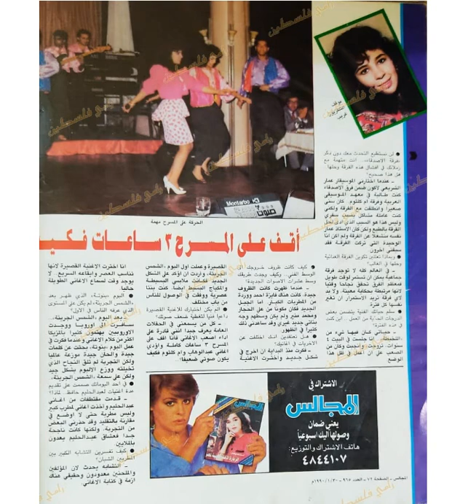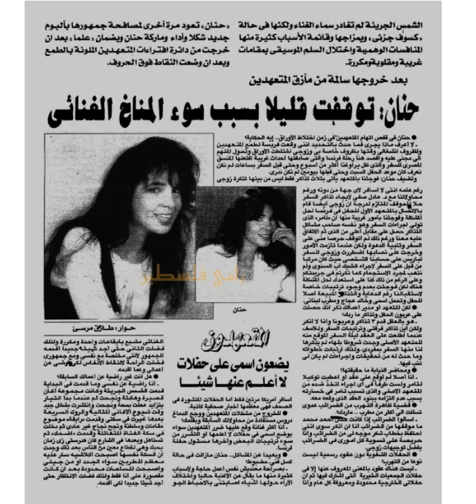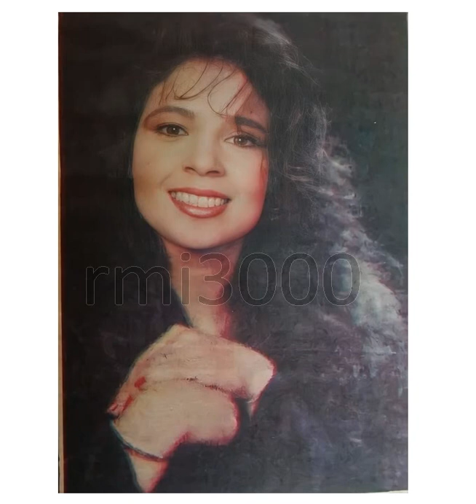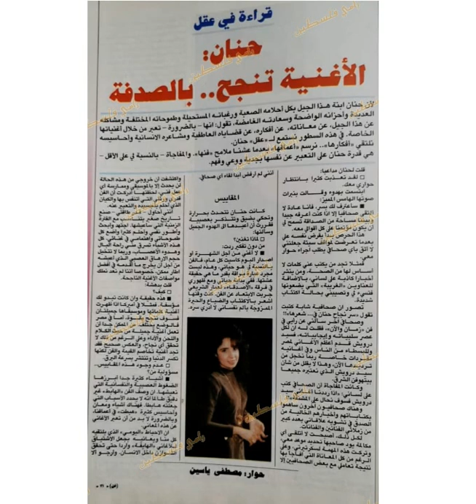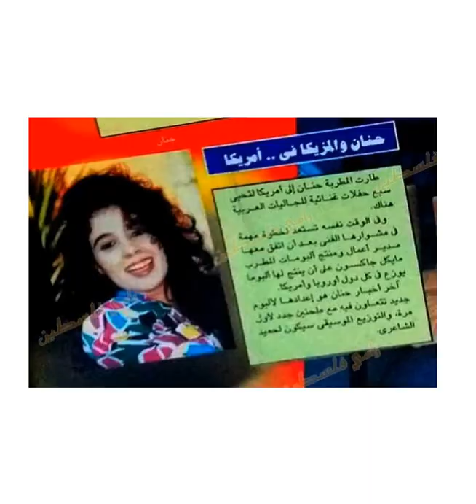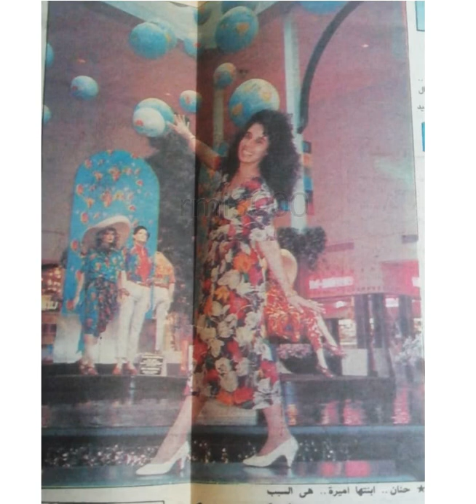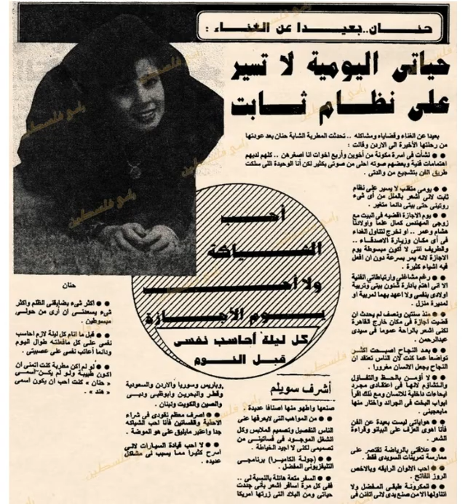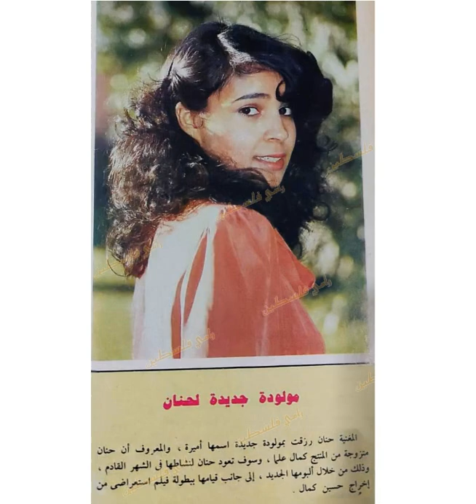المطربه حنان - في مجلات التسعينات